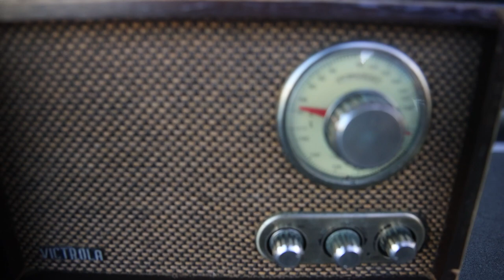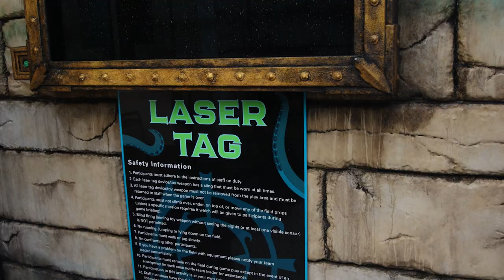Ron Robinson Studios presents The Tamron 24-70/2.8 on the Canon R6 on an Eastern Caribbean Cruise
My wife booked a Norwegian Cruise...So I bought a new Tamron 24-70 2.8 Lens for my Canon R6, to document the trip...check out Part 1 of "An Eastern Caribbean Cruise